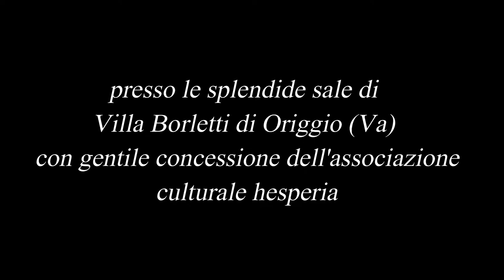MOSTRA FOTOGRAFICA "ANACRONURBEX" presso Villa Borletti ad Origgio (Va)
video promozionale della mia mostra sui luoghi abbandonati

ANACRONURBEX prende il nome dall'unione di 2 termini, "anacronismo" ed "urbex". Urbex è il termine con cui ci si riferisce quando si fa esplorazione di posti abbandonati e decadenti (dall'inglese "urban exploration"). Con "ANACRONURBEX"  i posti abbandonati appartengono ad epoche ormai passate, gli elementi architettonici e i rimasugli d'arredo sono logori e sorpassati, anacronistici appunto; sopravvivono nascosti e sembra quasi che il tempo al loro interno scorra diversamente.
La villa del Settecento ai bordi del paese di campagna, la fabbrica dismessa coi grandi macchinari di inizio Novecento o la tenuta agraria con la corte signorile con i mobili dell'Ottocento: sono i protagonisti delle atmosfere talvolta buie e malinconiche che condividono il silenzioso tentativo di aggrapparsi allo scorrere del tempo.
Dal punto di vista creativo l'artista crea immagini davanti al quale lo spettatore è indeciso se trovarsi di fronte ad una foto o ad un dipinto, considerando come le luci e le ombre si fondono con le tinte degli arredi desaturati,delle pareti e degli infissi scrostati.
L'artista diventa allora un "cronoreporter", tentando di preservare negli scatti la malinconica bellezza di luoghi che molto probabilmente andranno demoliti o le intemperie faranno crollare su se stessi.